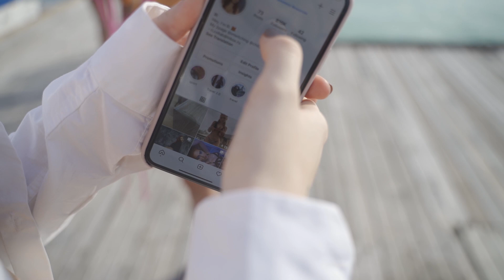Hot Pink Kiss Girls having fun in the Maldives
We organize amazing trips and events for community building, content creation, networking and promoting each other. In order to help our community growing, pinkkiss also combines quality content, cutting-edge technology, and unique marketing methods that build stars.

Location:
Maldives

Dates:
November 2021